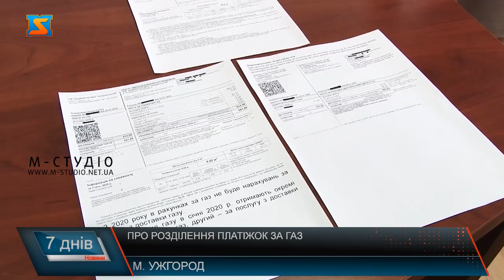Про розділення платіжок за газ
Відокремлення плати за доставку газу  в окрему платіжку – наболіла тема для закарпатців. У тому числі й депутатів обласної ради. Тому на останню позачергову сесію запросили для роз’яснення очільника ПАТ «Закарпатгаз».
7700 км газопроводів, 27 тисяч абонентів, понад 2 тисячі бюджетних установ, майже 5 тисяч промислових та побутових об’єктів, 616 релігійних організацій – така мережа на території Закарпаття, яку щоденно обслуговують тисяча працівників Закарпатгазу. Але, «Ми збудували мережу за власні кошти, чому маємо платити ще за доставку газу?»- в унісон стверджують закарпатці. Тоді Закарпатгаз повинен теж сплачувати населенню за користування трубами.
То ж за які саме послуги ПАТ «Закрапатгаз» будуть платити закарпатці  – резюмував Віталій Шатило.
Для Закарпаття встановлений тариф за доставку газу  - гривня 25 копійок,який визначається на основі витрат на утримання мережі, тобто враховано кількість абонентів, обсяг споживання газу та навантаження на одного споживача. Також, депутатів, як і краян,  цікавило питання якості газу.

Говорили і про перспективи вільного ринку газу в Україні.
Питання вартості газу для населення буде винесено на наступне засідання сесії Закарпатської обласної ради. Депутати спільно шукатимуть шляхи зниження ціни на блакитне паливо.